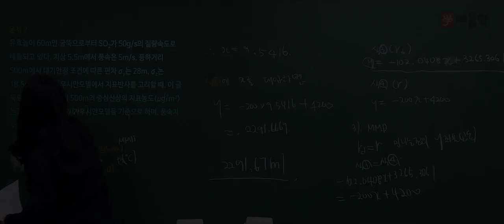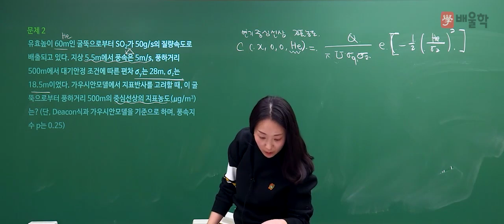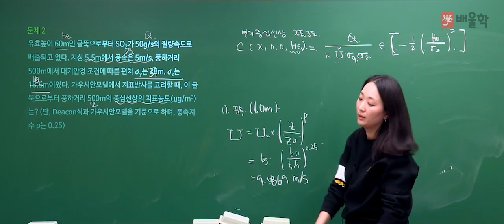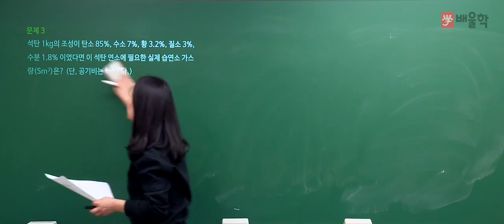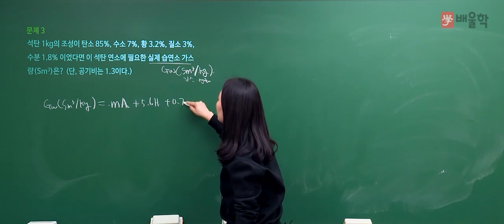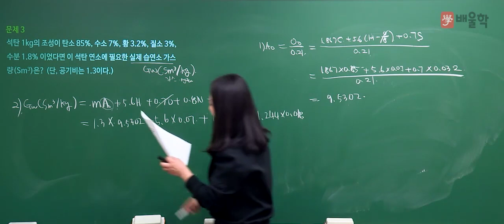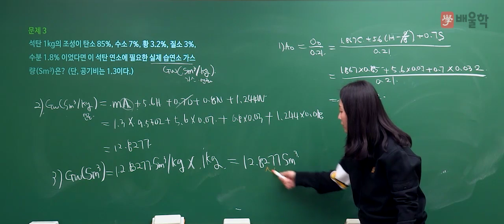[대기환경기사 실기] 2018년 4회 실기 기출 풀이 2 - 고경미 교수님